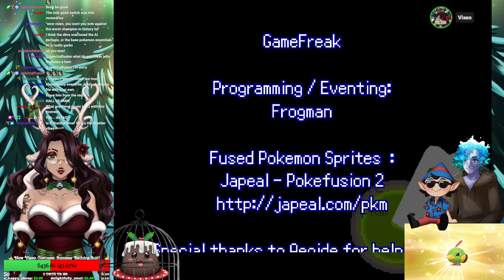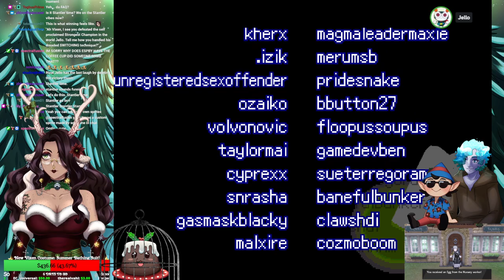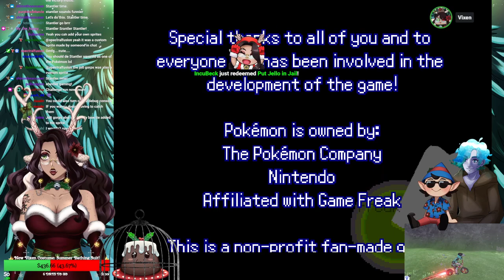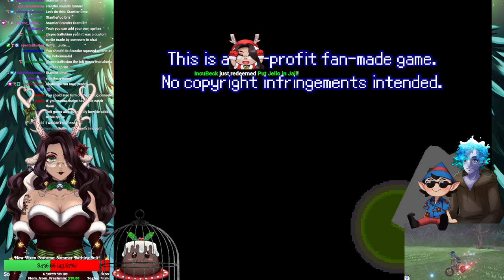First Time Playing: Pokémon Infinite Fusion - Part 9 (END) 🧬